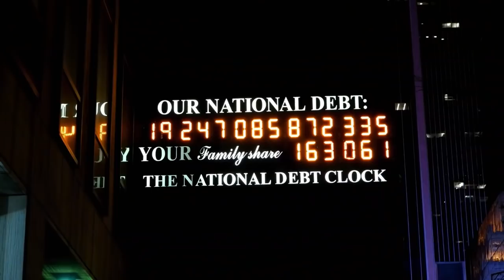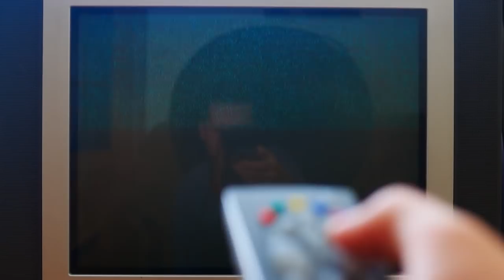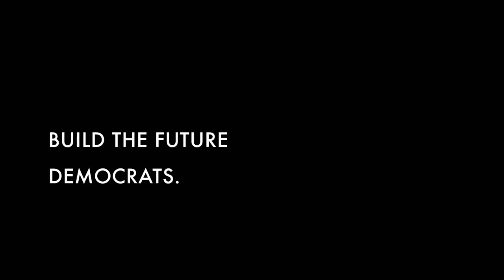Built not Bought: Comments on New Democrat Messaging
In this video, I'm analyzing a political ad/short, Built not Bought, recently released by Future Majority, a PAC associated with the Democrats, a group hoping to bring some sense back into the US political scene.

The filmmakers, Future Majority, have this to say about their organization and the film:

"After the election in 2016, we created a political organization to work on the important issue of expanding the reach of Democrats and focusing on shared core values. Future Majority, under the leadership of Mark Riddle, continues to work on a vast scale to re-brand and define the party, particularly in red and purple states and districts, in an effort to shore up our base, speak to swing voters, and turn out those voters who we lost in the last election.

"Built Not Bought," created by Marshall Herskovitz, Gregg Hurwitz, and Callie Khouri, is the cornerstone of a new initiative that answers the question: What do Democrats Stand For?

The four-minute film celebrates the singular importance of working people in the creation of modern America, while calling out the big-donor influences that have eroded our democratic institutions over the past few decades. It is a patriotic, optimistic, solutions-oriented affirmation of core American values -- decency, fair-play, the belief in a boundless future -- that seem too often forgotten in our partisan era. It is a call to action, to build a future that is just and free, full of hope and opportunity."

Five weeks prior to the release of Built not Bought I posted this YouTube discussion with Gregg Hurwitz (August 8, 2018):

--- BOOKS ---

--- LINKS ---

--- PRODUCTS ---